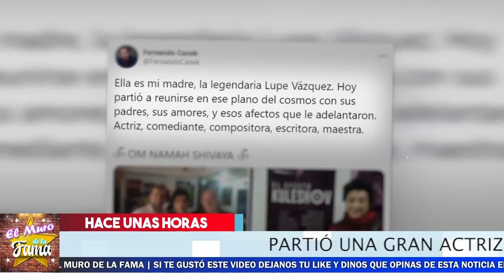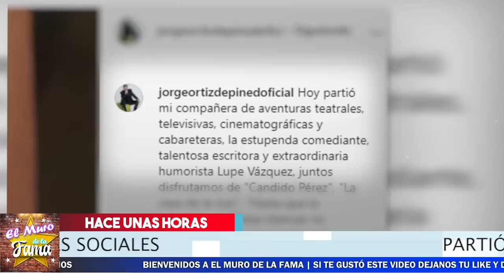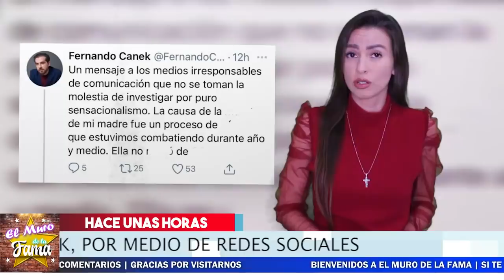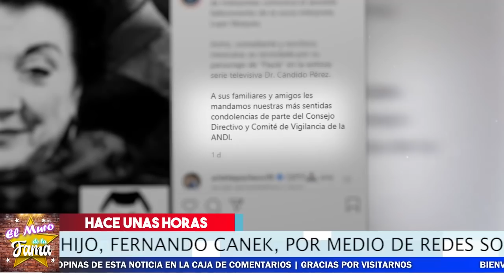🎚️😭 ¡ 𝗢𝗧𝗥𝗔 𝗙𝗮𝗺𝗼𝘀𝗮 𝗔𝗰𝘁𝗿𝗶𝘇 SE NOS FUE Y 𝗡𝗢𝗦 𝗗𝗜𝗖𝗘 𝗔𝗗𝗜𝗢𝗦 ! 🖤🎚️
🚨💥 ¡ Hace Pocas Horas ! 😭 ¡ 𝗧𝗥𝗜𝗦𝗧𝗘 𝗦𝗨𝗖𝗘𝗦𝗢 Llega a La Vida De 𝗝𝗨𝗟𝗜𝗔𝗡 𝗚𝗜𝗟! 😭
⛔💥 𝗔𝗦𝗜 𝗗𝗘𝗦𝗣𝗜𝗗𝗜𝗘𝗥𝗢𝗡 A Livia Brito Y QUEDO 𝗘𝗻 𝗹𝗮 𝗥𝘂𝗶𝗻𝗮 !😱⛔